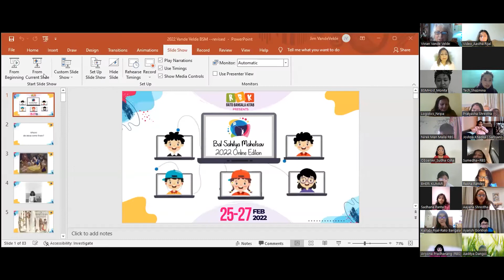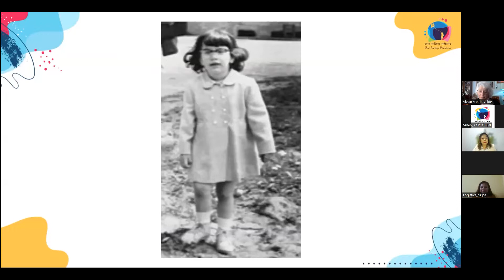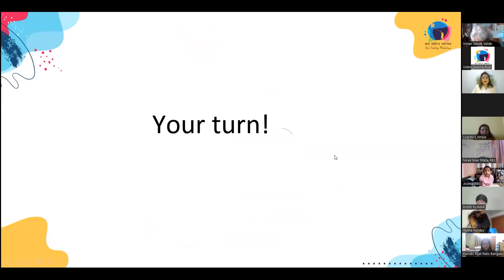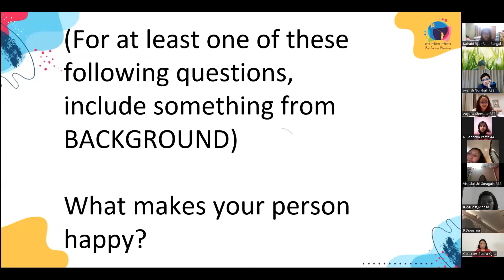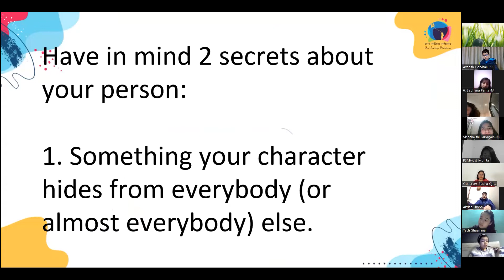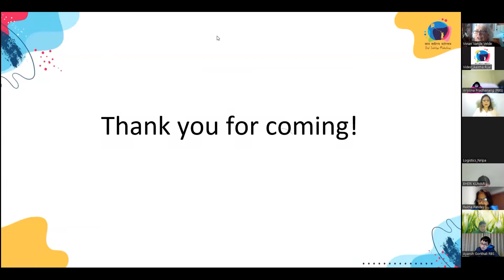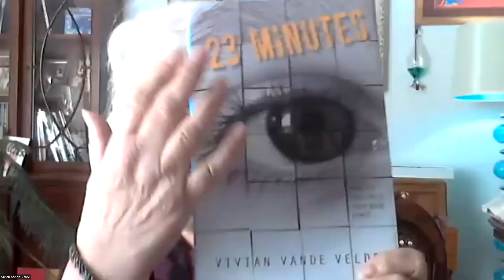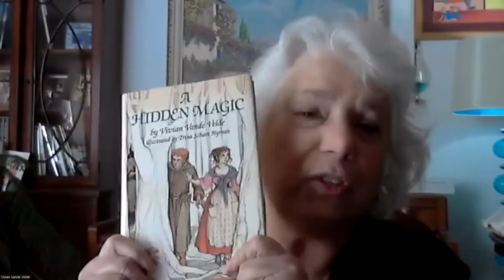BSM 2022: Who are these People and what are they doing in my Story?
Author Vivian Vande Velde has shared how the ideas of her books came from and many other stories of hers.